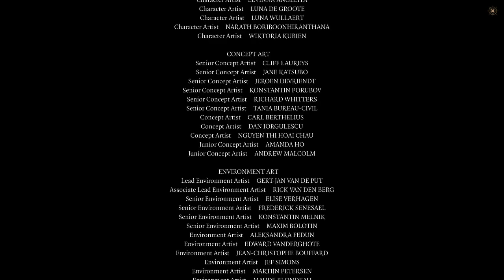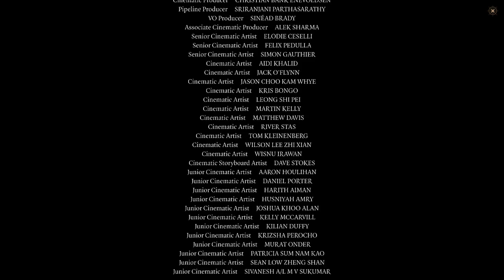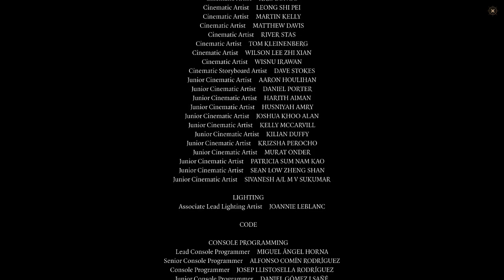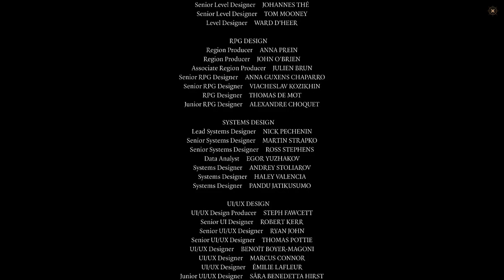🔴 Baldur's Gate III - Tag 11 🔴